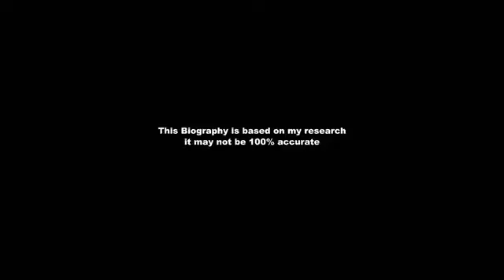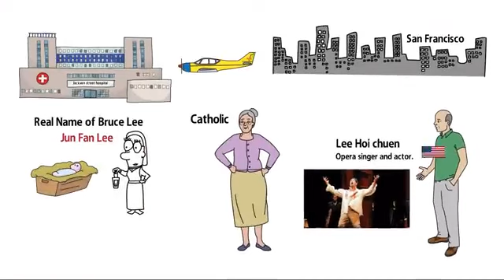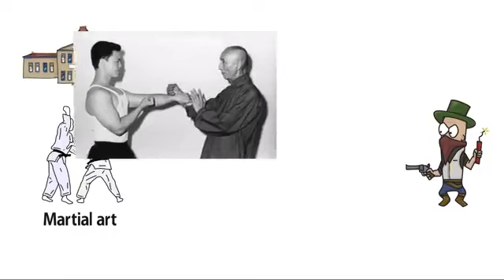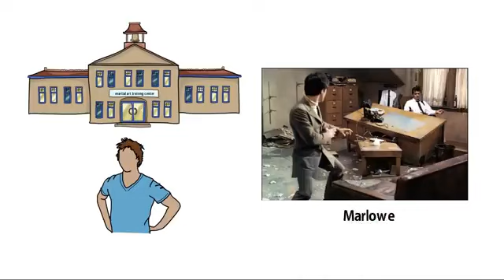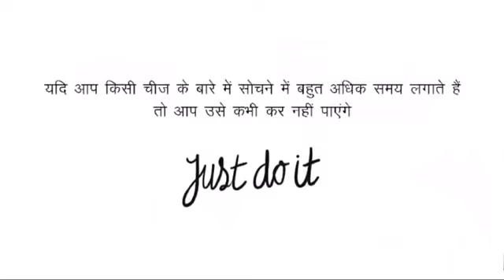Bruce Lee Martial art stretching exercise fight